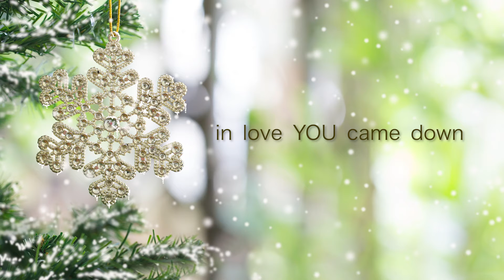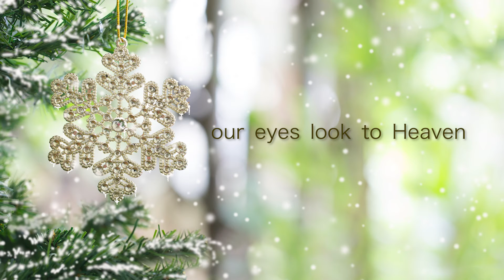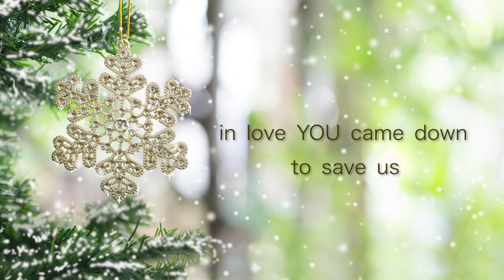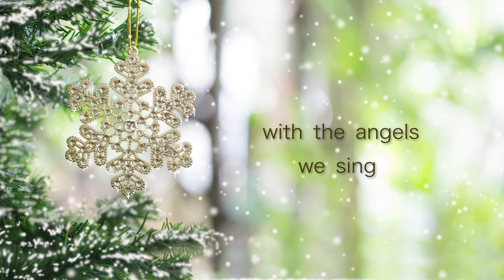GLORY TO YOU IN THE HIGHEST (Official Video)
Our eyes look to heaven we seek You. the heaven's declare Your glory. All creation sings Your praise. With the angels we sing, our hearts overflow, glory to You in the highest!

Listen to the CHRISTMAS WORSHIP Album Playlist for the whole album.

Want MORE dense spiritual food to keep you going as you climb the path of life?

Play the Low Publishing (ASCAP)

Piano/Keyboards/Hammond B3: Mark Davis
Drums/Percussion: Brandon Davis
Aco/Elec/Guitars/Bass: Michael Everett

Arranged by Michael Everett and Mark Davis